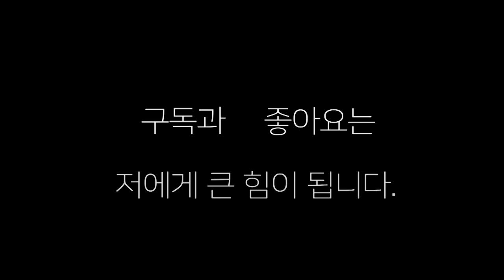장정구 복싱 서열6위 생체에서 나서다 "보디 한빵에"무너지다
장정구 복싱 서열5위 생활 복싱에 나서다 보디 한빵에 무너지다